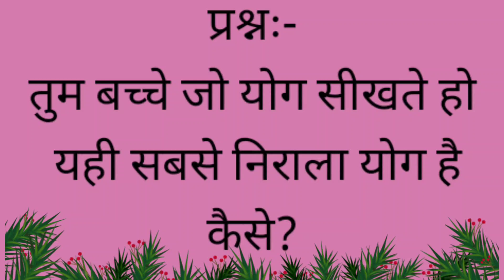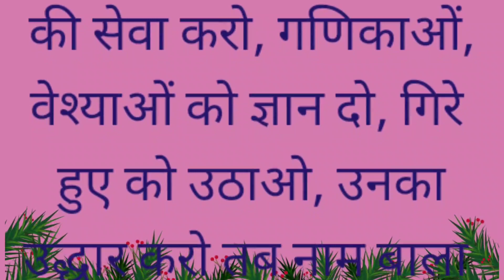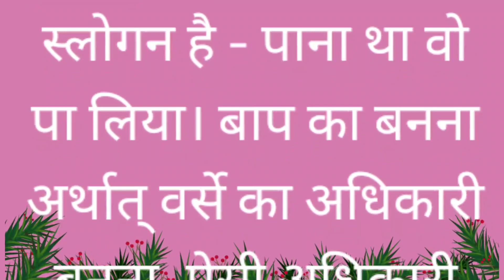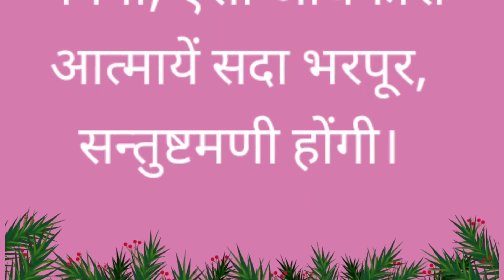आज की मुरली |15 जनवरी 2024| Aaj ki murli | Brahmakumaris murli | Todays murli.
Daily Murli
Indina
Avyakt Murli,
Murli Essence,
Aaj Ki Murli, Aaj Ki Murali, Aaj Ki Murli With Text,
E, Today Murli, Daily murali, Daily murli,